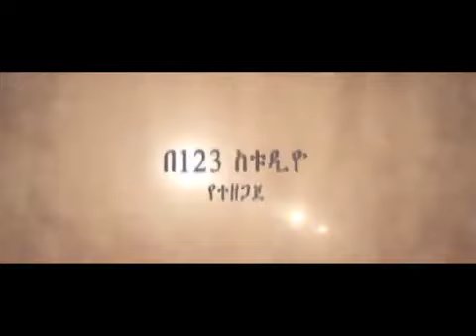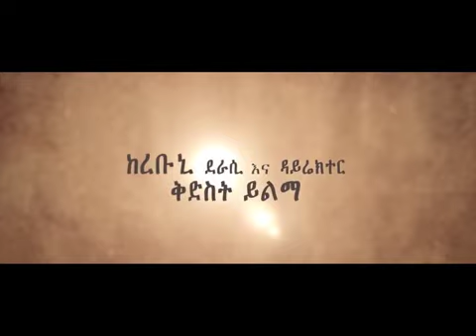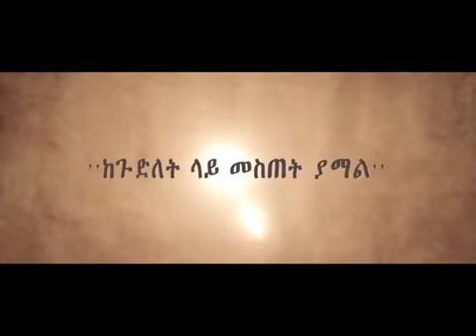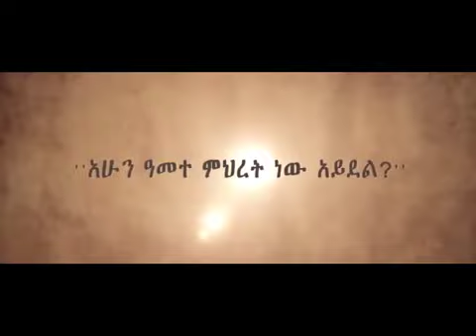ከታያት የንግስት ፍቅሬ አዲስ ፊልም 2020 Ketayat Nigist Fikre's New Film 2020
New Ethiopia Films 2020 Full HD
New Ethiopia 2020 full movies